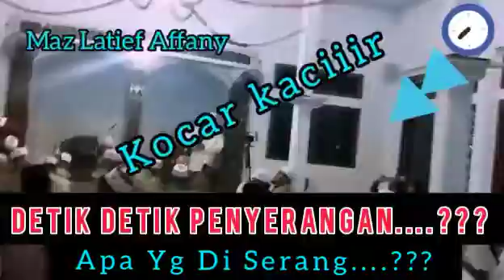ACARA PERAYAAN MAULID NABI MUHAMMAD SAW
Rabu 12 Robiul awal 1442 Hijriyah